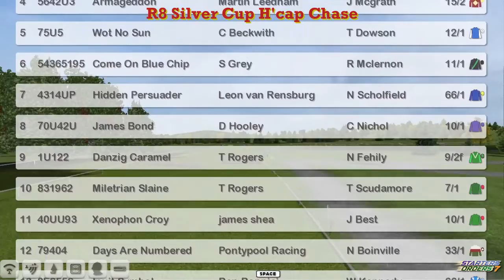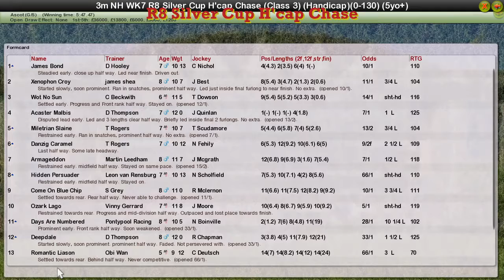NH WK7 R8 Silver Cup H'cap Chase